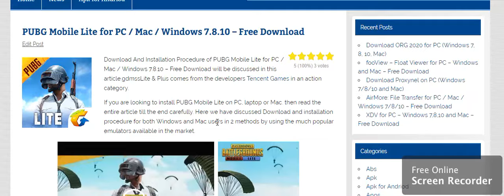PUBG Mobile Lite for PC / Mac / Windows 7.8.10 – Free Download